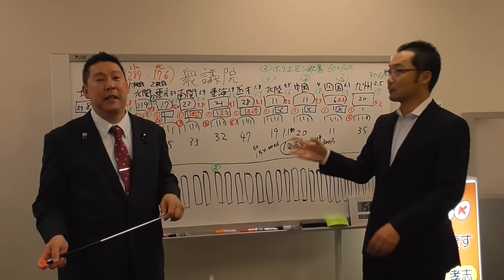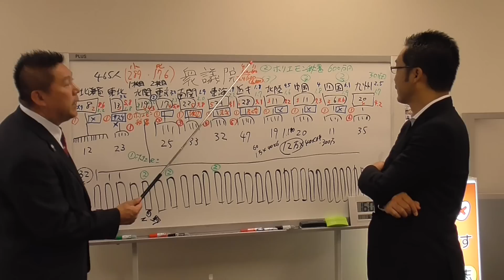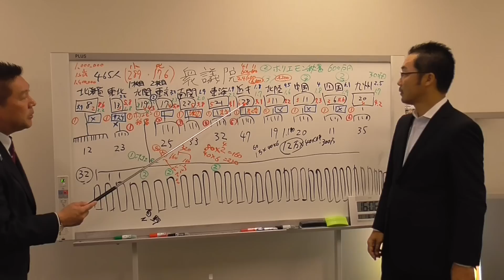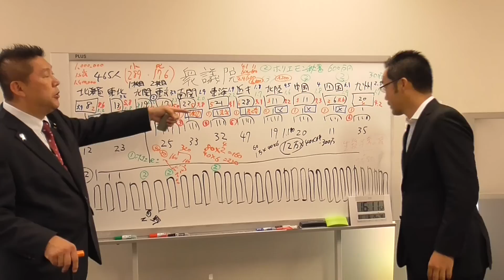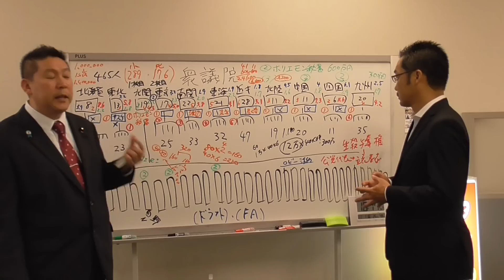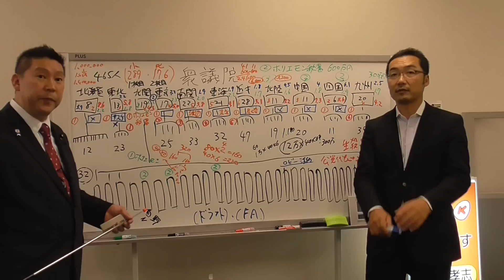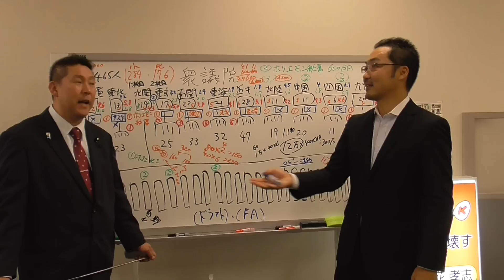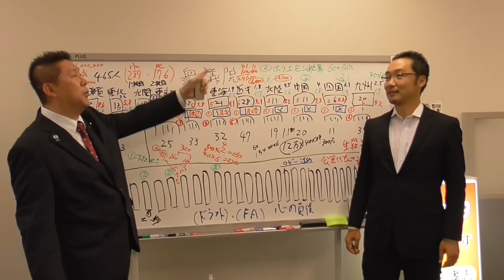【国会議員】より【公党代表】の方がはるかにスゴイのです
神奈川県【海老名市】の【市長選挙】に立候補予定です。
【告示日１１月３日・投票日１１月１０日】政治家YouTuber
なまえ　立花孝志
おとし　【５２才】
血液型　えーーー
性別　　漢
生き方　傾奇者（かぶきもの）
性格　　ちょっぴりお茶目で甘えん坊（正義感の塊）
ＵＦＯ→信じてる
２０１９年10月10日まで国会議員やっていました。
YouTuberでもあります。
【１１月のＮＨＫから国民を守る党の市議会議員選挙予定】
　３日告示・神奈川県・海老名市【三宅　のりあき】
１０日告示・栃木県・大田原市【猪瀬　正朗】
１０日埼玉県・桶川市【町田　としみつ】
１０日千葉県・我孫子市【坂本　雅彦】
２４日埼玉県・朝霞市【原田　きみなり】
２４日埼玉県・上尾市【佐藤　えりい】
ＮＨＫから国民を守る党のユーチューブチャンネル→

★現在ＮＨＫから国民を守る党には33名の現職議員が在籍しております。

１.ゆうちょ銀行　記号14070　番号8448861
２.三菱ＵＦＪ銀行　堺支店　普通預金　0091679
３.三井住友銀行　浜寺支店　普通預金　1523308

２０１５年４月　船橋議会議員選挙で当選
２０１６年７月　船橋市議会議員を辞めて、東京都知事選挙に立候補、ＮＨＫの政見放送で【NHKをぶっこわす！】と９回訴えました。
２０１７年１１月　葛飾区議会議員に当選
２０１９年５月　葛飾区議会議員を辞めて、大阪府堺市長選挙に立候補
２０１９年７月の参議院選挙【全国比例】で当選。
２０１９年１０月参議院議員を失職【参議院選挙出馬により】